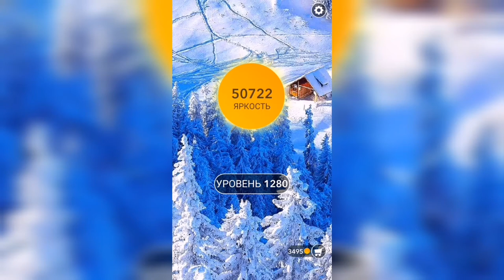Word / Слово Крест: Поиск русского кроссворда / Уровень 1280